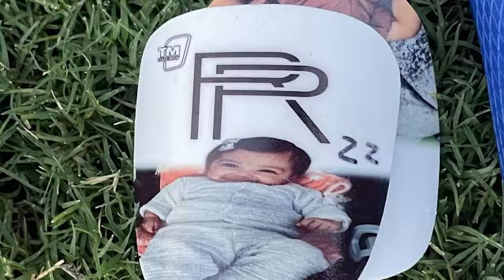🔥🟢ULTIMA HORA VILLALBA ADVIERTE AL AMERICA! NACHO SUFRIRA IMPORTANTES BAJAS! EX DE SANTOS SE POSTULA